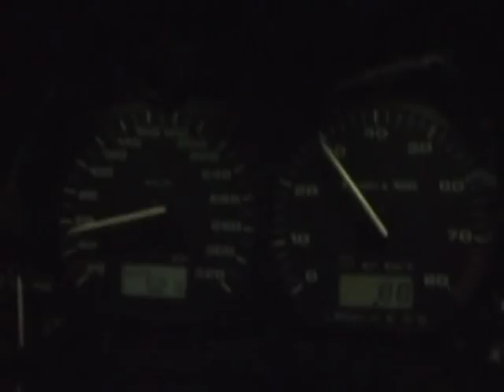Green Mamba @ 2,1bar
The green Mamba